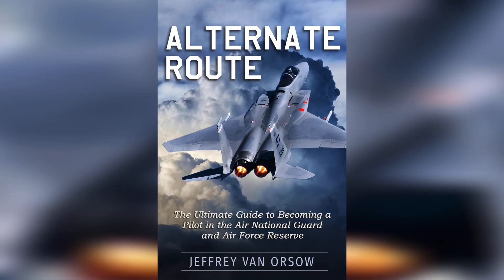Undergraduate Pilot Training Pipeline (UTP 2.5 & Civil Path to Wings)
In this video, I discuss the UPT pipeline, the effects of Covid on graduation rates, and two new programs being used by the Air Force to help with the pilot shortage.  Special emphasis is placed on the new UPT 2.5 program and the Civil Path to Wings!  If you would like more information about the process, check out the blog on my

Purchase my book from Amazon at the following

Equipment used to film:
Ring light and iphone holder